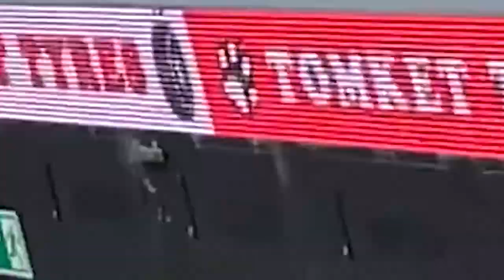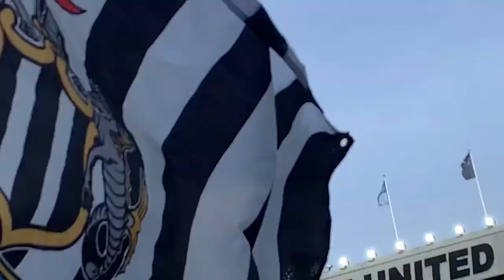WORLD CLASS BRUNO DOES IT AGAIN! (TWICE) Matchday vlog. NEWCATSLE vs LEICESTER.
Love St James. Love Newcastle. Love Bruno. Love this team. Loving life.